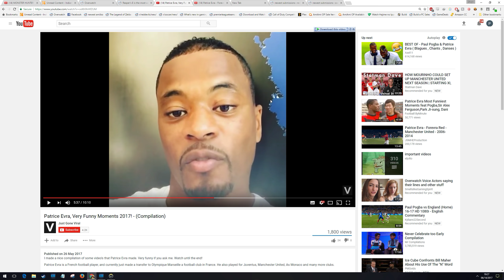Overwatch 06 14 2017 19 43 48 13 DVR